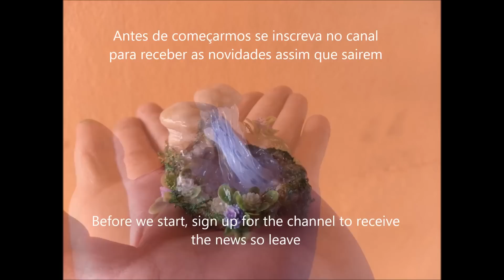como fazer mini fonte / How to make mini fountain for miniature gardens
Aprenda a fazer uma mini fonte com pedrinhas e cola quente para decorar seu mini jardim

Learn to make a mini fountain with pebbles and hot glue to decorate your miniature garden

sigam instagram